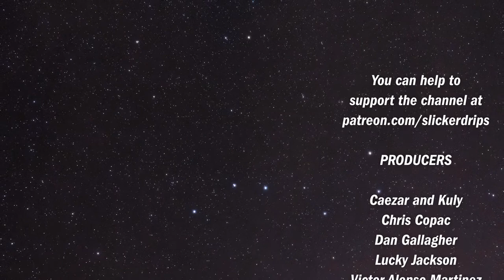Viscounts of the West Kingdom - Solo Playthrough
A full solo playthrough of Viscounts of the West Kingdom! This was filmed LIVE

Live playthroughs are made possible thanks to my wonderful Patrons if you can help out!

0:00 Starting Soon
5:17 Playthrough
2:02:10 Post-Playthrough Chat